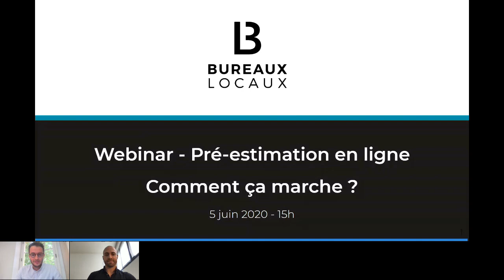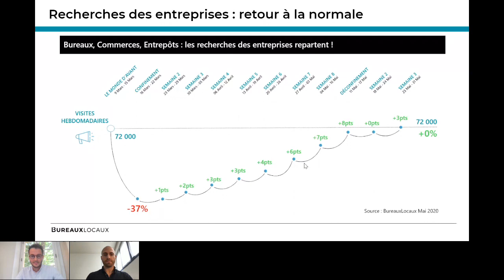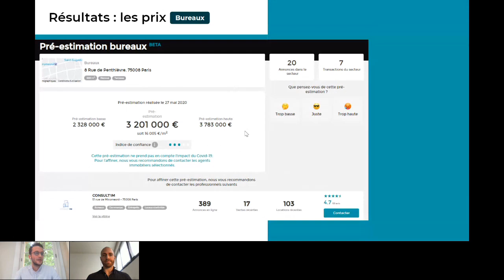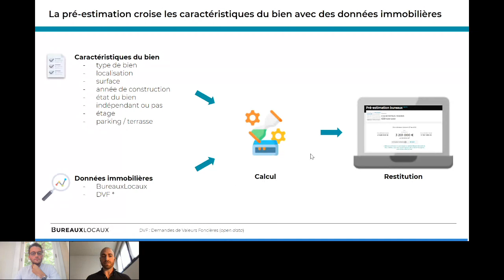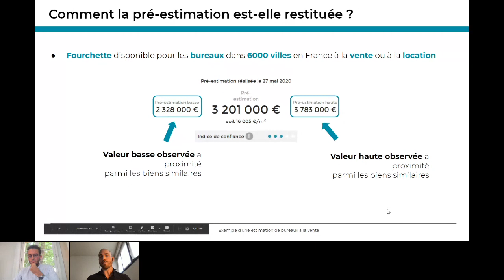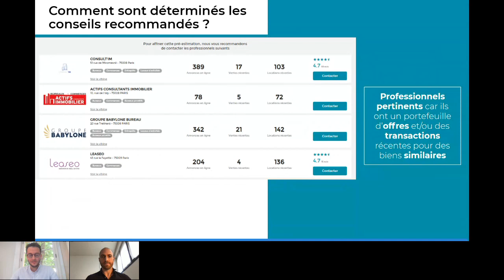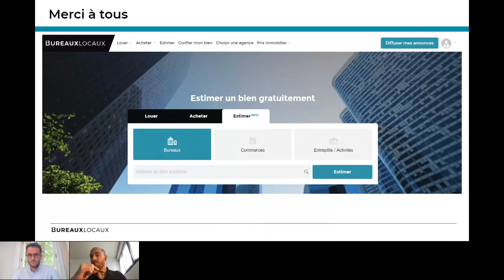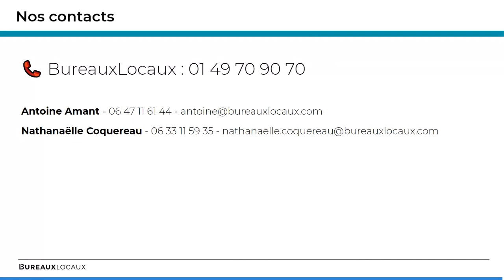Estimation en ligne : comment ça marche ?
BureauxLocaux  vous présente son nouveau module de pré-estimation immobilière en ligne. Cette fonctionnalité permet d'obtenir en quelques clics une fourchette de prix pour toute surface de bureaux à louer ou à vendre dans 6000 villes en France. Simultanément, elle identifie les agents immobiliers les plus adaptés pour affiner l'estimation et prendre en charge la commercialisation du bien immobilier pré-estimé.

Pendant ce webinar de 40 minutes, découvrez les secrets de fabrication de cet outil inédit avec Guillaume Bonhomme, Directeur Data Science et Antoine Amant Directeur du Développement de BureauxLocaux.

Au programme :
17:05 Introduction
18:28 Présentation BureauxLocaux
21:25 Les missions de BureauxLocaux
22:10 Recherches des entreprises : retour à la normale
23:10 Identifier le meilleur agent pour chaque projet
26:16 Un outil de pré-estimation Bureaux location/vente
28:15 Résultats : Les prix (Bureaux)
29:37 Résultats : Le bon matching (Bureaux)
30:11 Résultats : Le bon matching (Commerces & Entrepôts)
30:55 Quelques repères sur la pré-estimation
32:20 La pré-estimation : Croisement entre les caractéristiques du bien avec des données immobilières
34:20 La pré-estimation utilise les données BureauxLocaux et DVF
38:48 Comment est calculée la pré-estimation ?
40:55 Comment la pré-estimation est-elle restituée ?
41:47 Que signifie l'indice de confiance ?
43:45 Un modèle apprenant
45:04 Comment sont déterminés les conseils recommandés ?
47:35 Réponses aux questions dans le tchat
56:50 Contacts BureauxLocaux

Notre site internet :  BureauxLocaux la plateforme spécialiste en immobilier professionnel (bureaux à louer, entrepôts à vendre, coworking, commerce, terrains…)

Notre blog: Afin de retrouver toutes les actualités de l’immobilier professionnel (points marché, baromètre, fonctionnalités…) et nos articles

Notre Newsletter pour recevoir toutes les actualités, les informations sur les Webinars, les interviews, les études comportementales, les conseils pour développer votre stratégie de communication digitale... à l'adresse suivante: